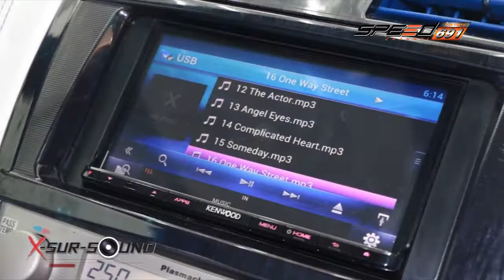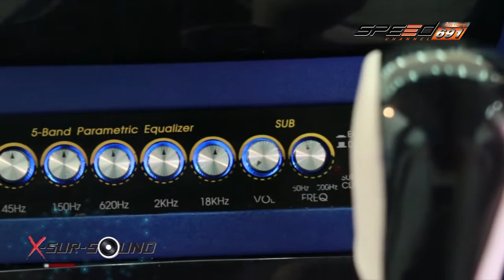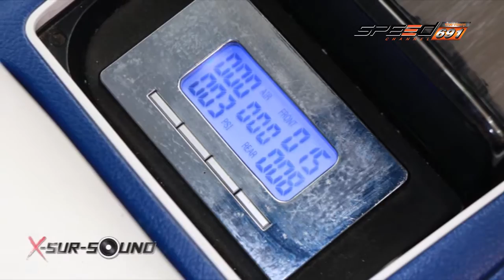Xsursound Camry BY CK Caraudio destination 05 06 2016 (3/4)